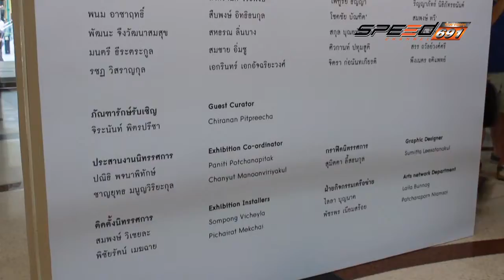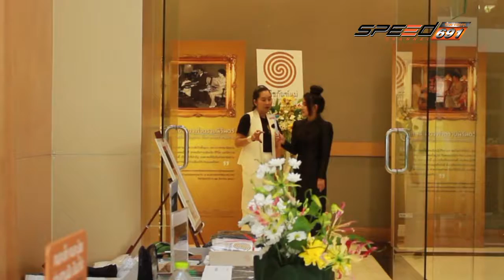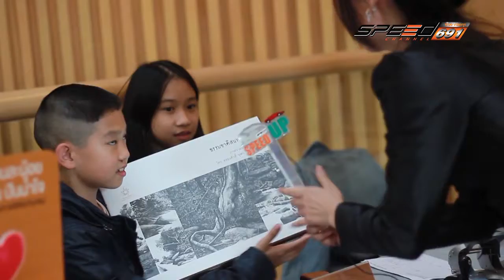SpeedUP king9 133 8 01 60 B3